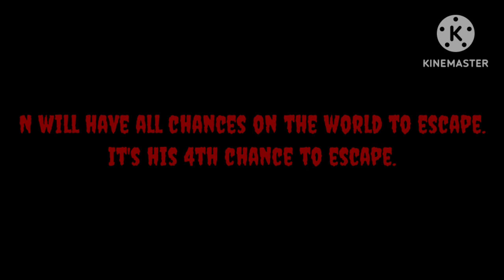N's 4th chance to escape. My Symbol Lore 17